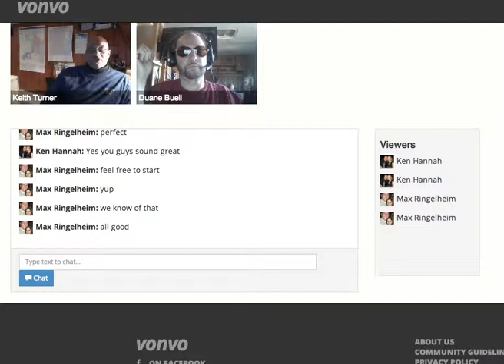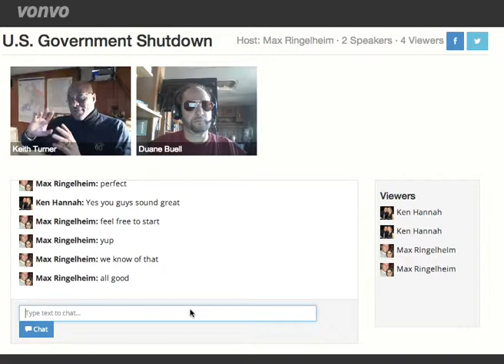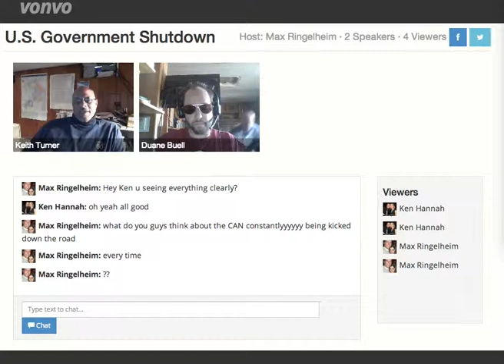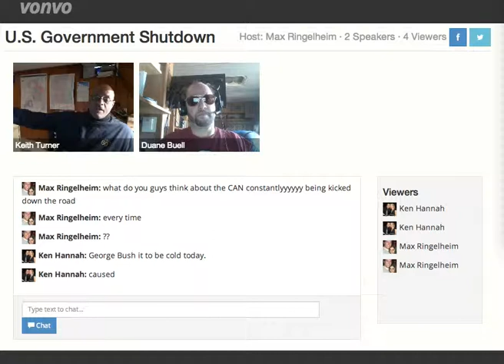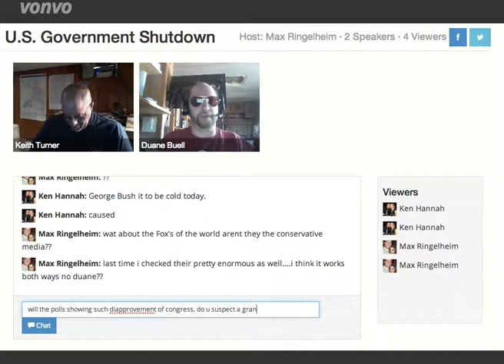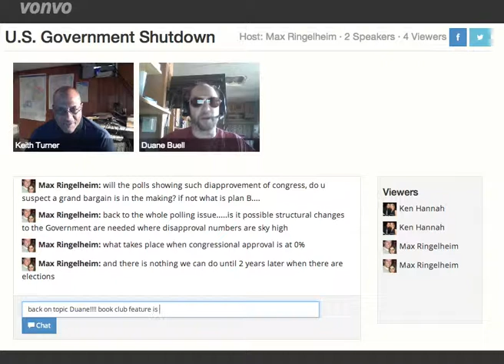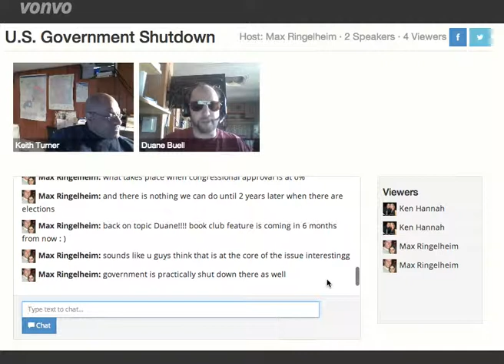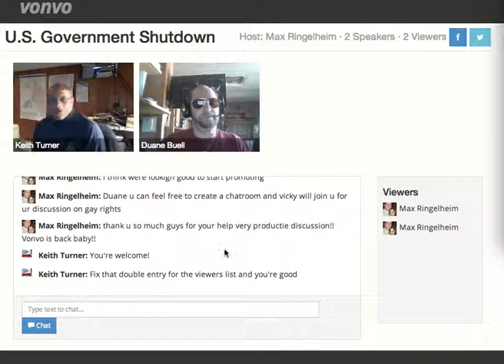Government Shutdown - Follow The Constitution